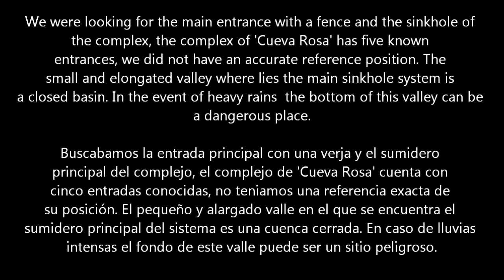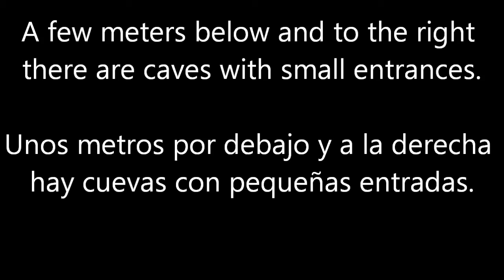Calabrez remains in pink cave surroundings.wmv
Calabrez, Concejo de Ribadesella, Asturias, Spain.

HD 720p.